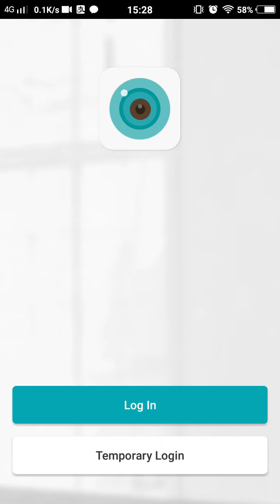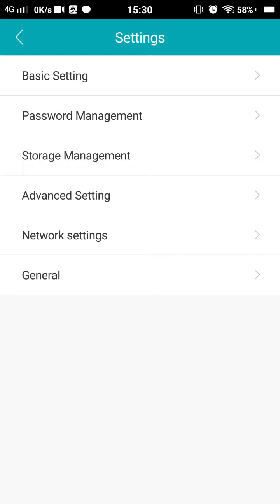bulb wifi camera 1 3mp dem0